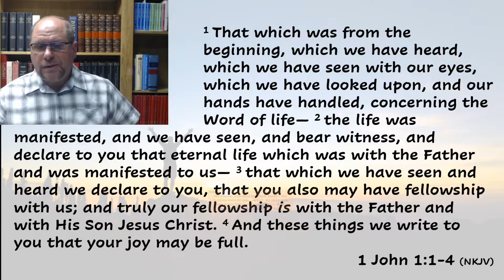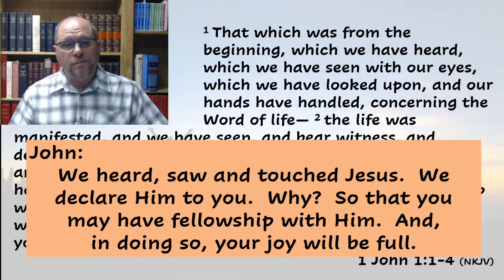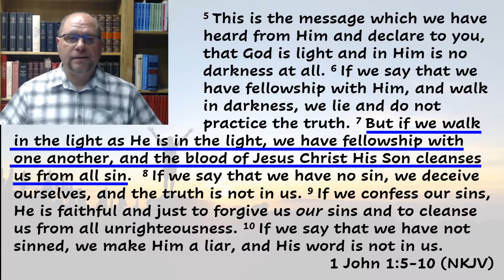Bible Class, March 29, 2020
Because of technical issues this class was re-recorded to be available to all who are interested.